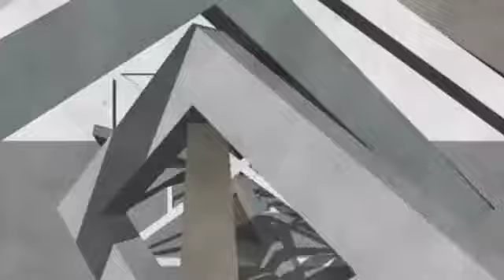color of life